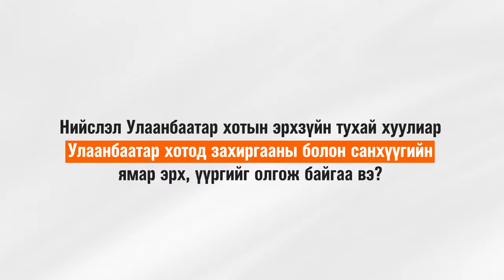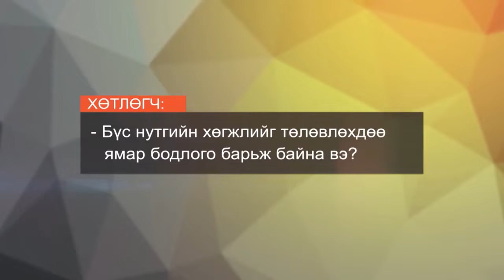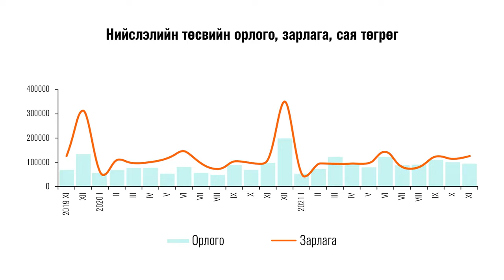10000000 462551915399594 5020159636553035748 n